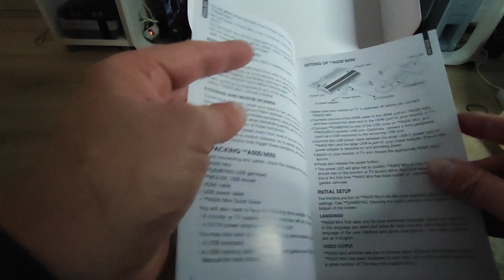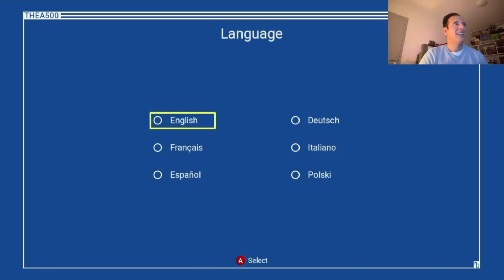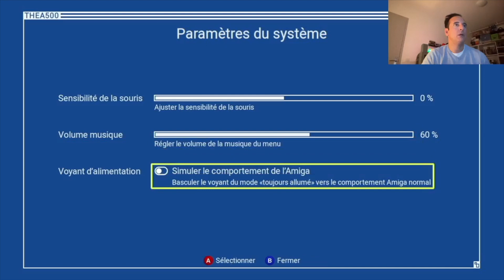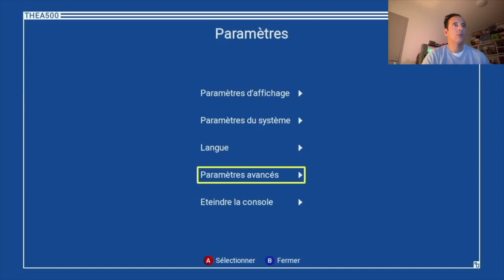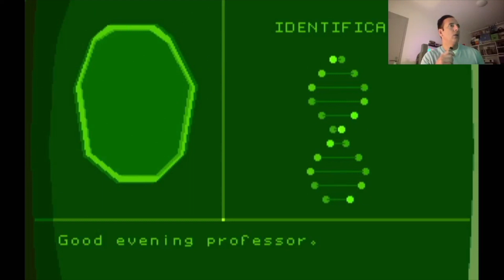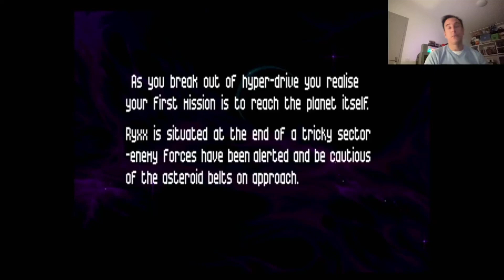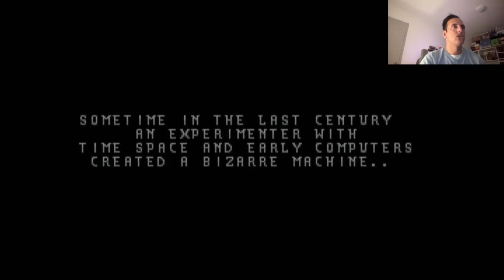A500 MINI : Découverte et souvenirs d'enfance !!!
Salut à tous, Bienvenue sur ma chaine !!! 🍿Plat Du Jour🥤: Unboxing et Test de l'Amiga 500 Mini.

Je vous souhaite à tous une excellente année 2023, et pour la commencer en beauté, je découvre avec vous le A500 mini. Je vous en propose l'unboxing et le test, afin de raviver des souvenirs d'enfance.

🍽️Au menu aujourd'hui🍳:

00:00 Introduction
01:03 Générique
01:47: Unboxing
06:42 Ca démarre
09:50 Alien Breed
17:32 Another World
24:55 Zool
29:55 Project X
42:18 The Chaos Engine
48:30 Kick Off 2
52:35 La Conclu !!!